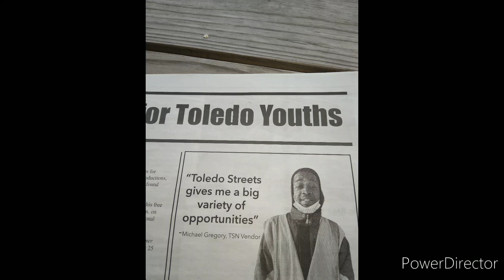THE WORK ISN'T DONE